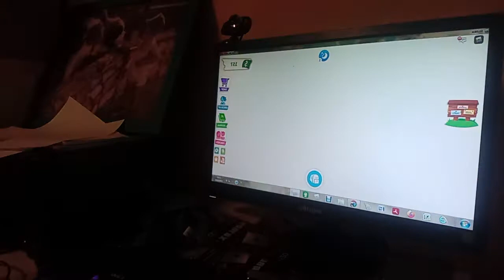COMPRO l' IRISH WATER SPANIEL e i NUOVI PINGUINI! *GIVEAWAY Martedì 19*🐧🐩 Roblox Adopt Me ita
CAGNORSETTI!! 🐶🐻

Oggi compriamo i NUOVI PET del NUOVO AGGIORNAMENTO (Pinguini e Irish Water Spaniel) 🐧🐩!
COSTI DEI NUOVI PET:
IRISH WATER SPANIEL: 295 Robux (se compri i 5 oggetti, ciascuno costa 59 robux)
NUOVI PINGUINI (biscotti): 225 Robux
COMUNQUE DA DIRE LA VERITÀ Preferivo gli ALTRI PINGUINI perché erano più CUTE! Però Giustamente visto che c'erano da tanto li volevano cambiare ma prima c'erano solo quello oro e quello normale, invece adesso c'è anche quello diamond!

Il Giveaway è Martedì 19 Luglio ore 19:00

👍 LASCIA LIKE
💬 Lascia sempre un commento... ❤️❤️... li leggo sempre tutti e scrivere pinguino nella CHAT dal VIVO e Martedì vi dirò il vincitore!
PUBBLICAZIONE VIDEO:
Ogni Lunedì, Mercoledì, Venerdì e Domenica alle 14:00+ eventuali extra!
LUNEDÌ: TOCA LIFE
MERCOLEDÌ: BROOKHAVEN
VENERDÌ: ADOPT ME
DOMENICA: VLOG o STUMBLE GUYS
FESTIVITA' dipende ma registro prima i video!
Pubblicazione Video "La Casa D'antiquariato*: Ore 16:20

PREPARA SEMPRE SNACK MENTRE GUARDI IL VIDEO! 🍨🍨🍿🍿 Buona FORTUNA per il PINGUINO.